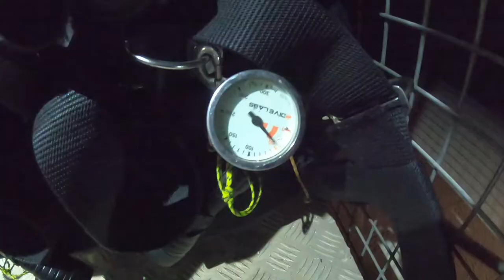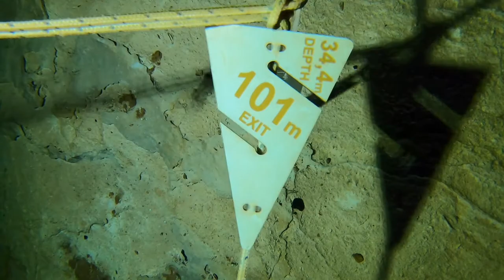MOLNÁR JÁNOS BARLANG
molnár jános barlang,búvárkodás,2021,süvegh produkció